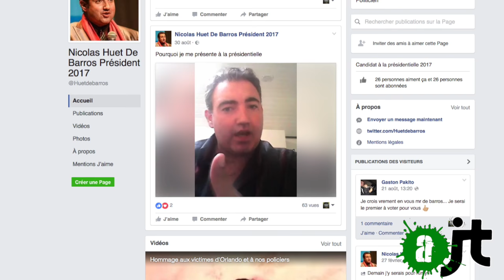Les Candidats les plus timbrés de 2017 !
Attention c'est du lourd ! Nous sommes allés voir les "petits" candidats aux présidentielles: des fous, des bizarres, des flippants et une surprise à la fin !